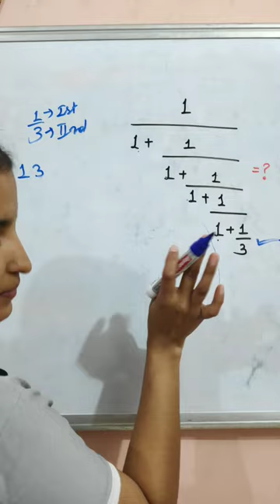Simplification trick | Number system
Simplification trick | Number system | mathstricks @Maths by Pariksha
Simplification questions of maths
best comedy shorts
best pencil box